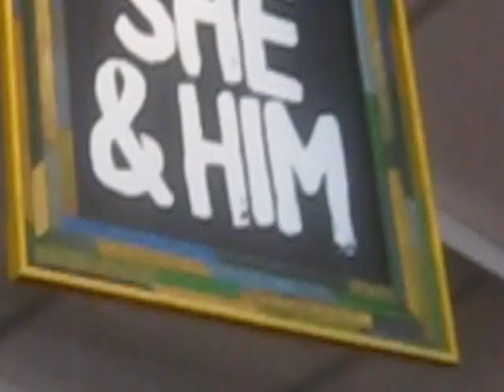She and Him "Thieves"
She and Him sing at Bonnaroo 2010.